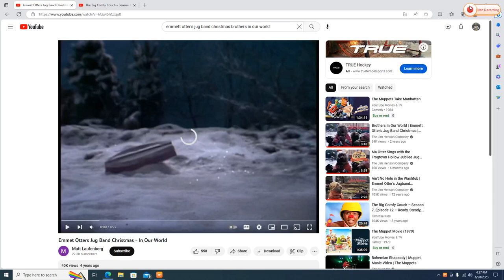Emmett Otter's Jug Band and Alice Otter Perform "The Wheels on The Bus"